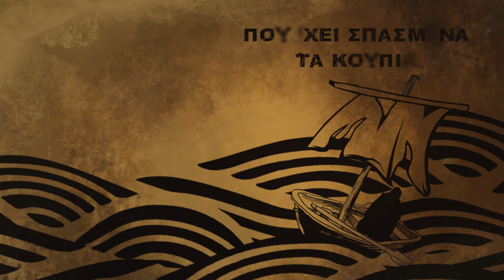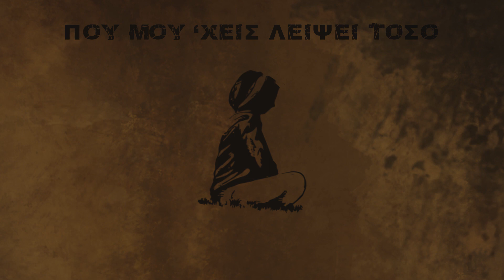BABEL TRIO - Wings of stray (The Martyr LP / CD) (Official lyric video)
Video: Michalis Alexakis
Graphics designer: St. Theodor

The psychotropic band from Crete went up the high mountains and they gave us a breathtaking view of the land. Filled with solid riffs, thunderous drums and awe-inspiring atmosphere they brought the rain that clears the muddied landscape of modern rock. If ever Tool met with traditional Cretan musicians and had a feast, this would be their soundtrack.

Lyrics:
Να ´μουν αέρας δροσερός
να ´μουν στη γης κλωνάρι
μια μαύρη πέτρα του γιαλού
νύχτα χωρίς φεγγάρι

Να ´χα φτερά να πέταγα
να ´ρθω να σ´ ανταμώσω
ορφανεμένο μου πουλί
που μου ´χεις λείψει τόσο

Μοιάζω με βάρκα έρημη
σε κύματα αφρισμένα
που ´χει σπασμένα τα κουπιά
και τα πανιά σκισμένα

Σε σταυροδρόμι σκοτεινό
με την ψυχή στο στόμα
τα μάτια σου μου φέγγουνε
να περπατώ στο χώμα